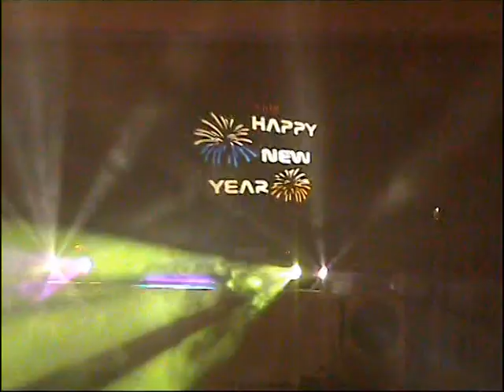Le Freak Productions Promo Video - John Dreyer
inMotion Graphics produced this promotional video for the Pretoria based Sound & Lighting company Le Freak Productions

The video footage was supplied by John Dreyer from Le Freak Productions and Brendon Held from inMotion Graphics created and edited the video.

inMotion Graphics also conceptualized and developed their website, which can be viewed at: